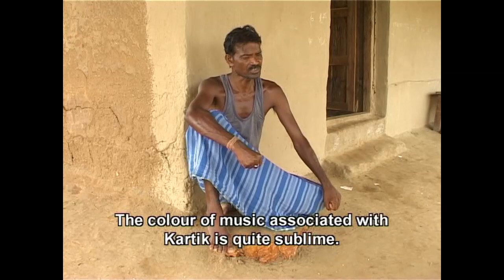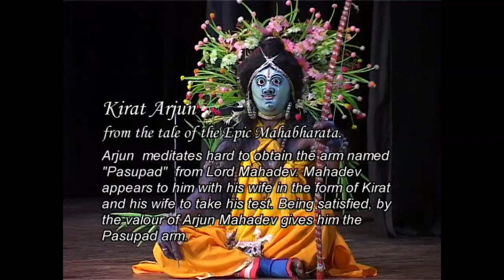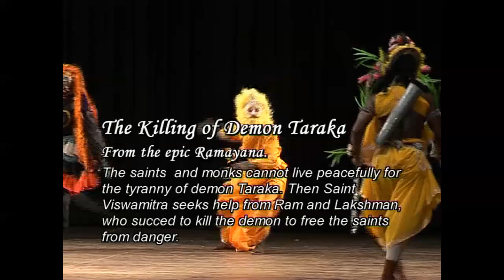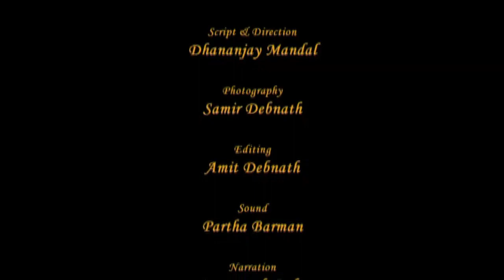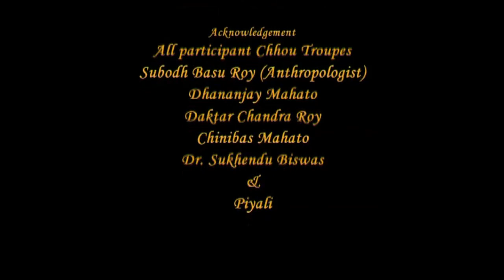Chhau Dance of Purulia | Documentary | EZCC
The video is a documentary on the Purulia Chhau of West Bengal. The Chhau is a semi-classical dance form from Eastern India which has tribal and folk origins.The Chhau performances range from acrobatic to martial and also include dances which are structured around religious themes. The district of Purulia is a Chhau stronghold as numerous dance troupes are scattered around the village clusters of Bagmundi, Balarampur, Jhalda 2, Joypur, Kashipur, Arsha and Manbazar. The film includes interviews with culture specialists and Chhau artists. According to one version regarding the origin of Chhau, the dance is believed to have emerged from the joker or jester’s dance a hundred years ago. These jokers would perform with painted faces and branches of trees tied to their heads. The Purulia Chhau is different and distinctive from other Chhau dances as it has been carved out of the dances from different regions of Purulia.